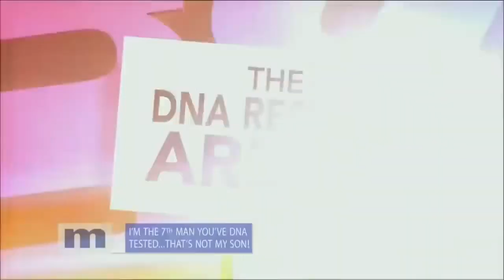The Maury Show The 7th test’s the charm…Are you my son’s father